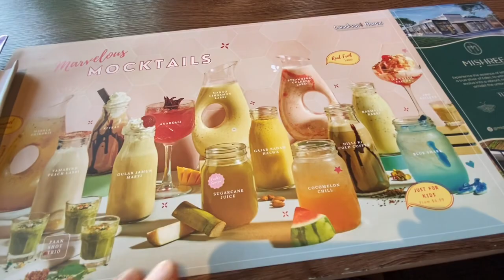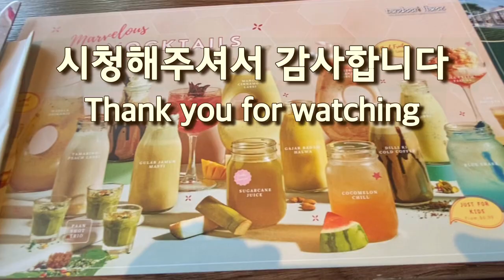all you can eat 아주 괜찮은 인도 뷔페 레스토랑. Check out this Indian buffet restaurant 👍 손자들과 다시 와야겠어요. ❤️